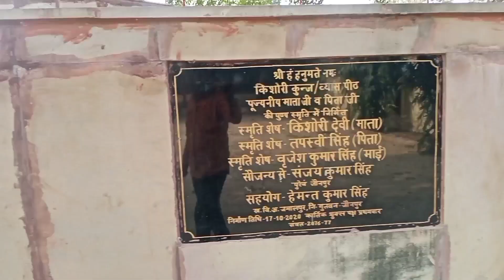HANUMAN JI KA BHAVYA MANDIR JAMLPUR UTTAR PRADESH#